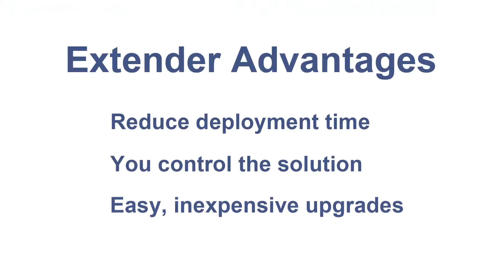eOne Extender Intro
Every business is unique which is why no two organizations can use Microsoft Dynamics GP or any other ERP system in exactly the same way. Extender is the tool that allows you to maintain your uniqueness and do business the way you want.
Extender allows you to capture the exact data your business needs -- without having to call in a programmer and spend large amounts of money. Without writing code, you can build new screens anywhere in GP to capture the data you need. Each field you add is user defined, and you determine whether it should be a string, a number, a GP account, or any of 15 other field types. This makes reporting off your data easy as you always know it will be stored in a prescribed format. Whether you prefer to report with SmartList, SmartView, SQL reporting Services, or your favorite BI tool you are all set to include all the data you capture within eXtender.

The big brother product, Extender Enterprise, is the fully featured version of Extender. You can not only capture your data, but add your own business logic and processes to that data and then gives you total control over what happens to the data you capture.  Extender Enterprise lets you embed dexterity code behind the new screens you create - meaning you can do just about anything you dream up.